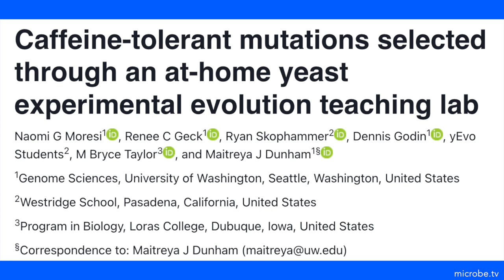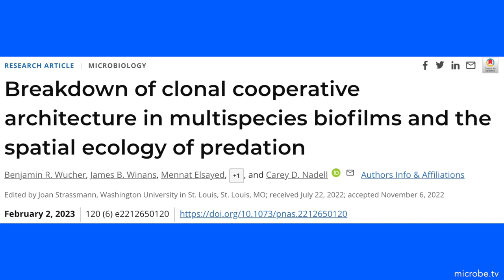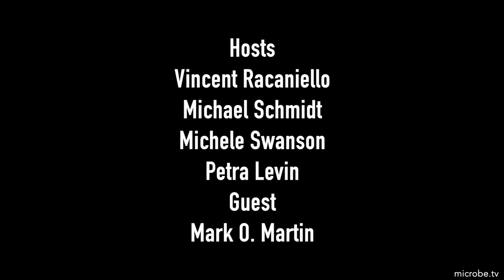TWiM 282: At-home evolution with yeast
TWiM presents a protocol for evolving caffeine-tolerant yeast by high school students in the home, and how predator-prey dynamics change when multiple bacteria grow together in biofilms.